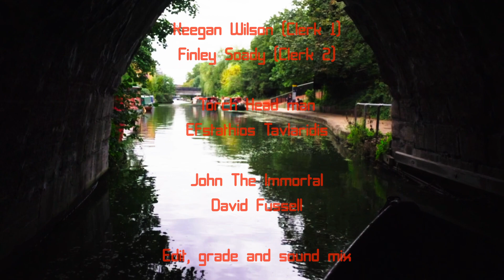Torch Head short film promo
This is more of a background to the Torch Head story line.
Torch Head (Horror film) was inspired by a real event that happened to David Fussell at 5am one winter's morning on Regents canal near London Zoo.
David Fussell then met and started writing Torch Head scripts with John Higgins and both of us developed the script to have a powerful story device of an ancient chess set that manipulates space and time. Torch Head would make a great Feature film franchise.
David Fussell has completed his last module at Falmouth University foundation year and for one of his modules David Fussell and John Higgins developed a family friendly Netflix series call Immortal Chess, set at the end of the last Ice Age and with story possibilities reaching all the way up to the present Day. All based on the first Chess sets made by a race of Immortal.
David Fussell and John Higgins are working on ideas to raise money to make the Short film version of Torch Head. We are thinking of making custom chess and Torch head model figures to sell.